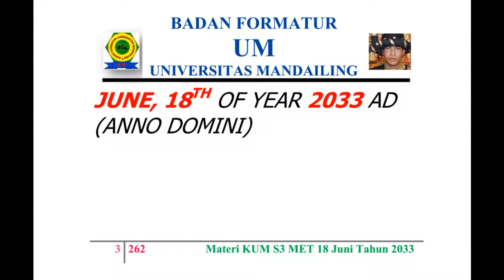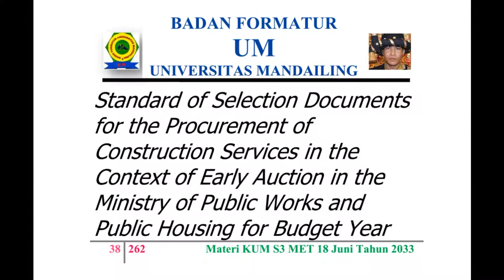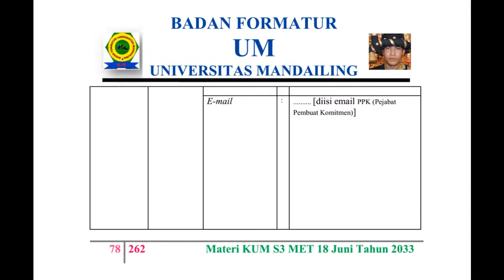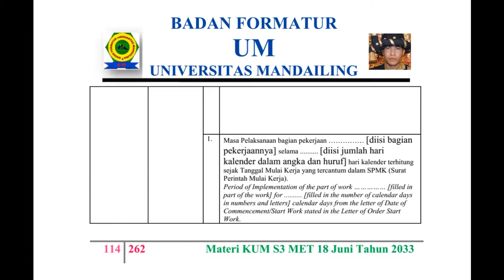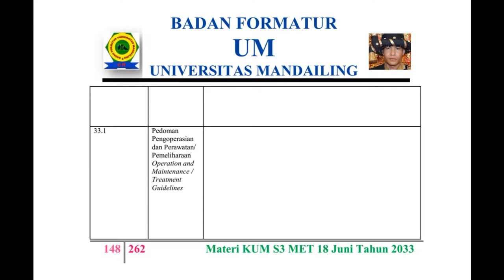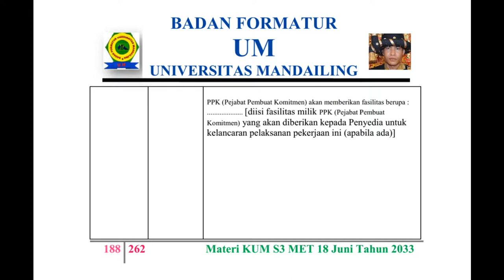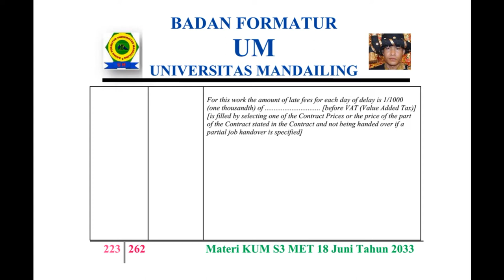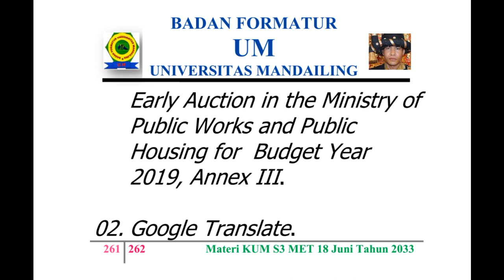UM (Universitas Mandailing) Menuju Berdiri, Materi Kuliah Sabtu (KUM S3 MET) 18 Juni 2033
KISI – KISI MATERI KUM S3 MET (KULIAH UMUM SABTU SORE SEPANJANG MASA ELECTRONIC TELECONFERENCE) 18 JUNI TAHUN 2033 MASEHI
MISSION OF MATERIALS OF THE PUBLIC LECTURE OF AFTERNOON SATURDAY OF ALL TIME WITH ELECTRONIC TELECONFERENCE OF MONTH JUNE, 18TH OF YEAR 2033 AD (ANNO DOMINI)